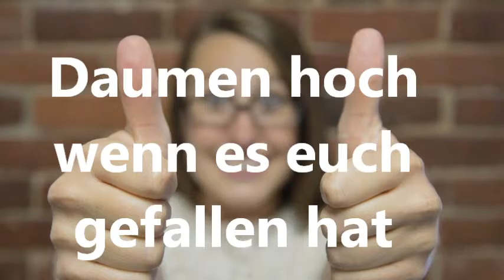LifeHack, Web-SiteVorstellung oder so ähnlich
Eine fresche Web-Site mit der ihr Profilbilder oder Wallpaper ganz easy machen könnt.